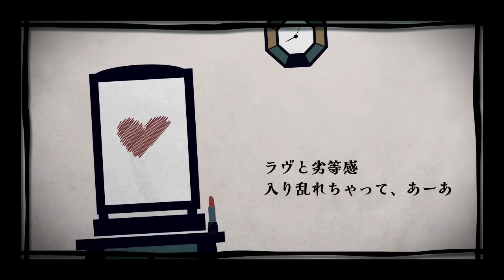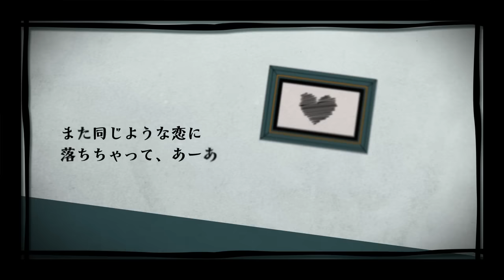神様の云う通り / kamisama no iutouri - TOKOTOKO（西沢さんP） feat.GUMI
誰かが振った賽の目で生きていけるのなら楽だったのに。

イラスト・動画：べて　@betete02
ミックス・マスタリング：友達募集P　@tomobop
エンコード：7＠　@7_fh

アルバム『ポケットサイズ・ドキュメンタリ』収録。

昨日からため息さ
ラヴと劣等感入り乱れちゃって、あーあ
ただ迷わないようにギュッと耳を塞いでいたい

昨日食べ残したスープを
もう何回だって温めちゃって、あーあ
人知れず空っぽで、泣いている君を見つけるよ

「明日のことは全部神様の云う通り」
今もそんな妄想に精を出しては
またホームシックを拗らせて

さあ踊って踊って！ほらもう君の番だ！
出た目の数くらいは歩いて見せてよ
きっと君のターゲットはこんなもんじゃないな
狙いを澄ましたら急いで

表裏、将来なんて知ったこっちゃないが
今あるその全てじゃ満たされないな
ずっとここで待っていたってゲームは進むんだ
自信はなくても急いで

また同じような恋に落ちちゃって、あーあ
ただ離れないようにギュッと君を抱いていたい

踊って！